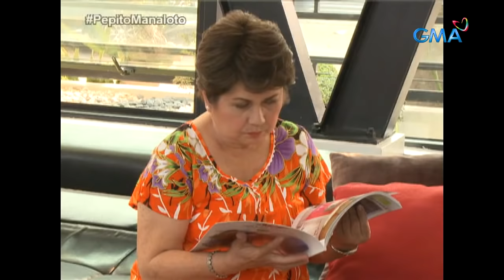Pepito Manaloto: Full Episode 191